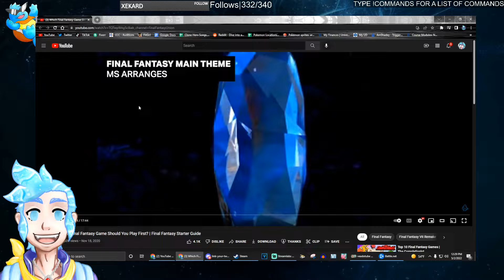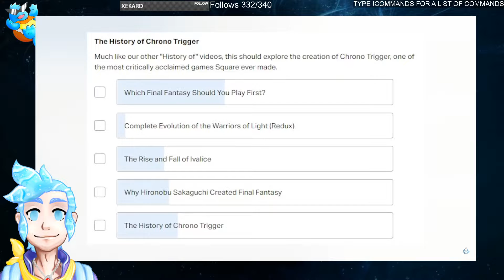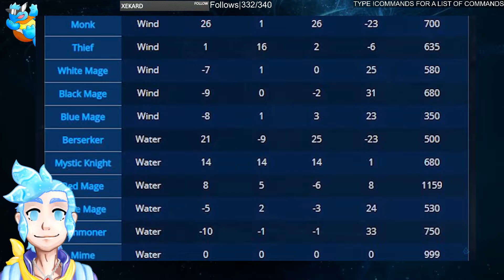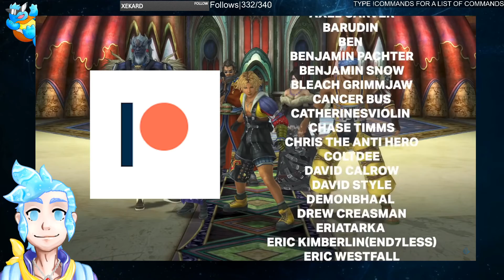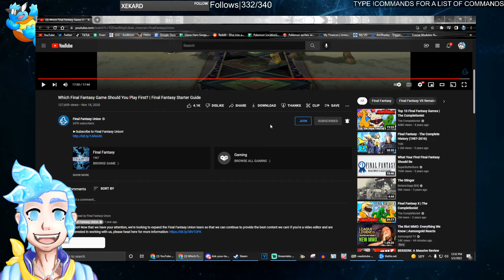AmShadey reacts to 'Which Final Fantasy Game Should You Play First?' by Final Fantasy Union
AmShadey Reacts to Which Final Fantasy Game Should You Play First? | Final Fantasy Starter Guide' and I still don't know what I'm starting on